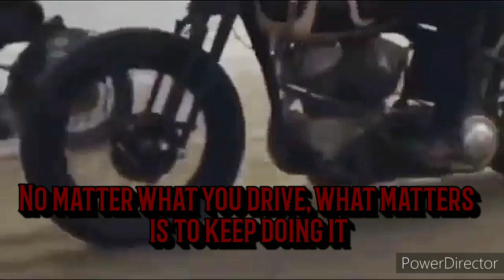This is why we ride/ video motivazionale moto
Libertà, viaggiare ai confini del mondo, vivere... sono solamente alcune emozioni che una moto può far provare: PASSIONE.
Assaporate ogni momento della vostra vita.
un piccolo video motivazionale della moto .
Buona visione e buon viaggio.

Freedom, traveling to the edge of the world, living ... these are just some of the emotions that a motorcycle can make you feel: PASSION.
Savor every moment of your life.
Enjoy and have a good trip.